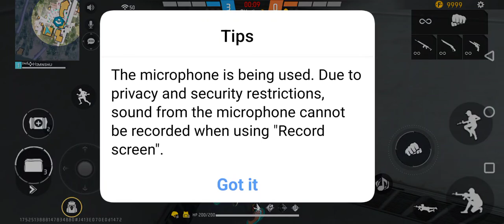Free Fire 1 VS 1 Clutch kase kare@PriyanshuCrafters